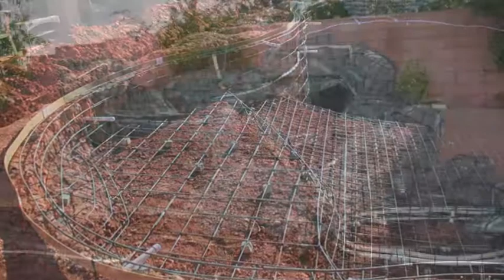Polynesian Pools AMAZING TRANSFORMATION OF A BACKYARD